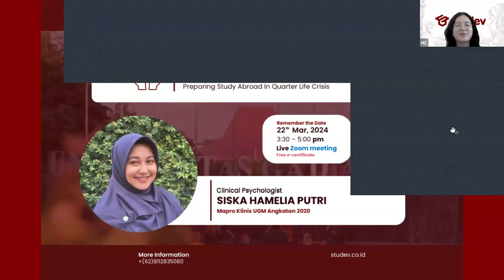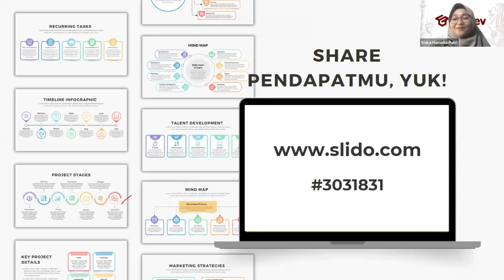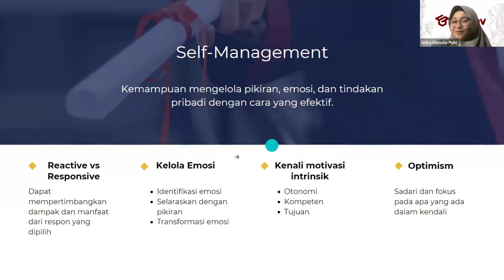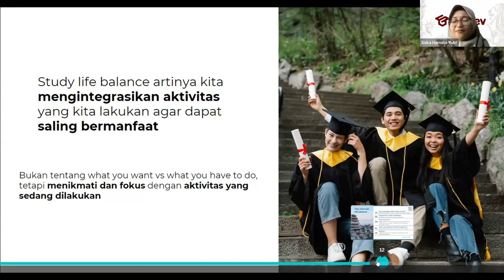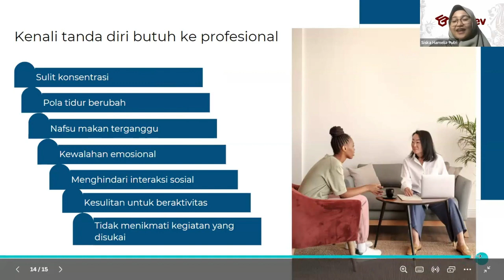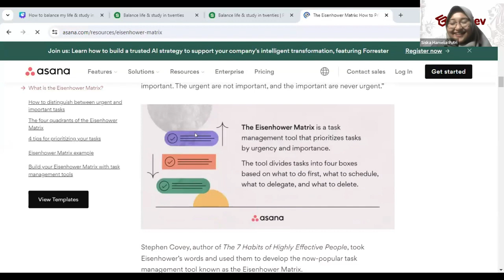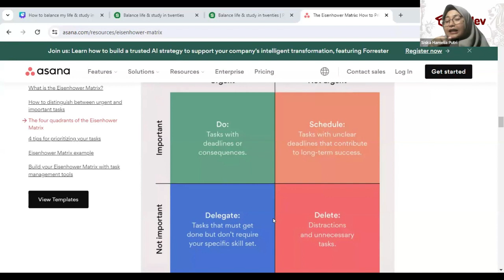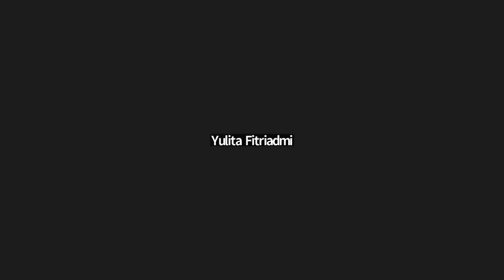Studev Talk : How To Balance My Life, Study and My Twenties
Hey, welcome to Studev ID.

We help you to get your dream to study abroad.

Join our live session from young Indonesian who study on Europe, Aussie, and US.